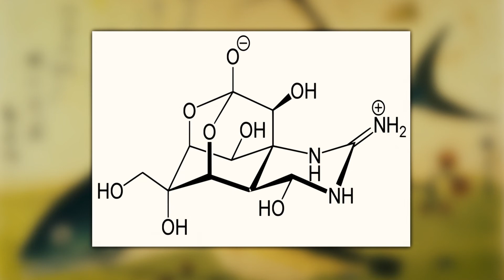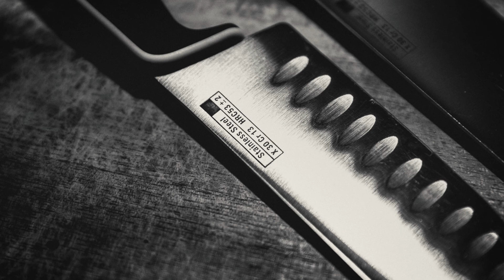Poisoned by a Puffer: Man Falls Ill After Eating a Pufferfish for Dinner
An elderly man from Kanazawa falls ill after eating a pufferfish which he caught for dinner…

Attributions